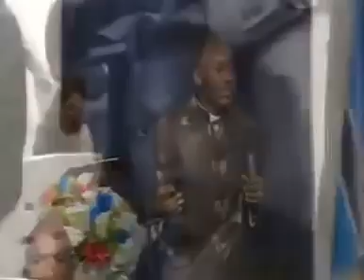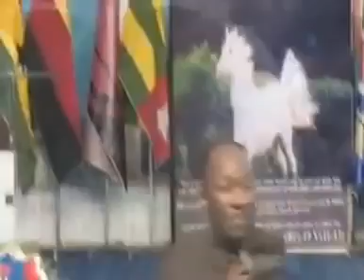Apostle ( Prof) Johnson Suleman # A Search for a Throne 1of 2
Apostle Johnson Suleman